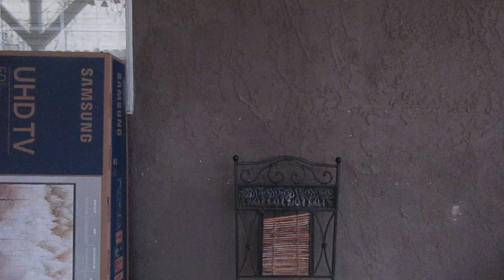REACTMAS DAY 6- SUBSCRIBER APPRECIATION